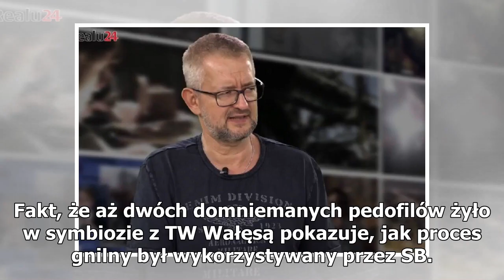Ziemkiewicz twardo o filmie Sekielskiego. „Proces gnilny był wykorzystywany przez SB”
Rafał Ziemkiewicz/fot. YouTube/wRealu24.pl Nie milkną komentarze po premierze filmu dokumentalnego dziennikarza Tomasza Sekielskiego pt. „Tylko nie mów nikomu”. Autor porusza temat pedofilii w polskim Kościele Katolickim. Większość wypowiadających sie nie kryje oburzenia praktykami ujawnionymi w dok...